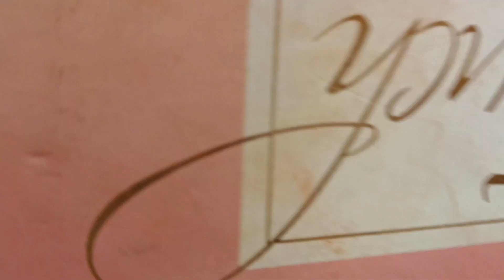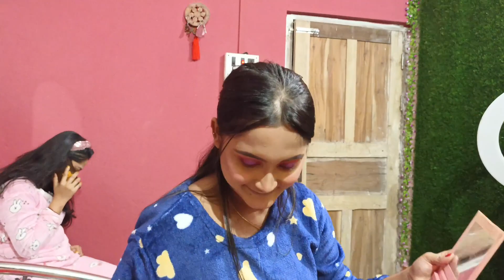birthday এর দিন কিভাবে সাজলাম ? ফুল makeup শেয়ার করলাম 🤩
sari link -Take a look at this GLAMONY Embroidered Bollywood Georgette Saree on Flipkart

mala- Take a look at this Aashish Imitation Alloy on Flipkart